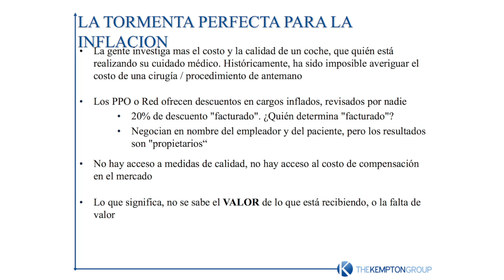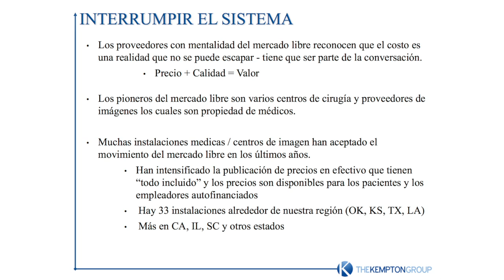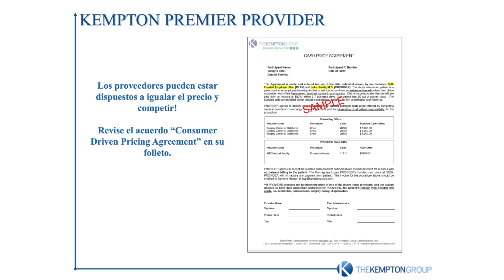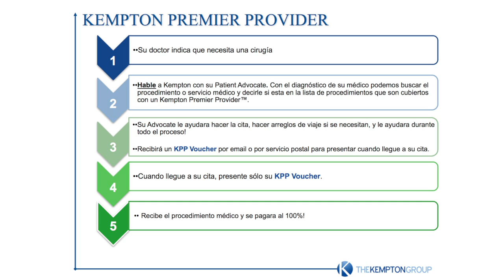Kempton Premier Providers-Kanda Ramos